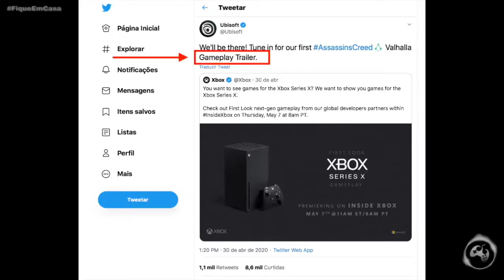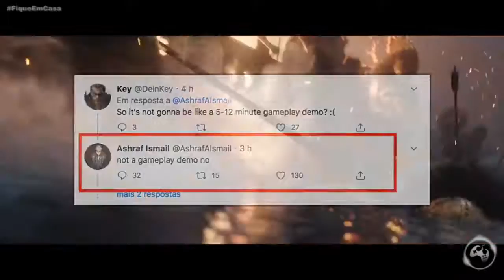Assassin's Creed Valhalla | tutorial | Minha Opinião SINCERA sobre o Teaser (Sem Hate)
Fala Fiotes!
Neste video trago minhas sinceras impressões sobre o Teaser que tivemos de Assassin's Creed Valhalla no evento da Microsoft.